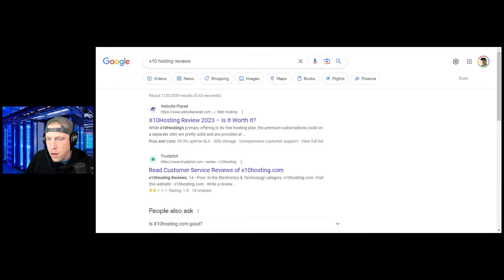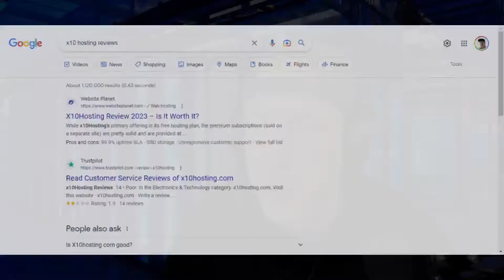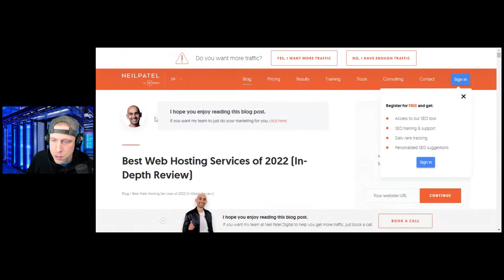How to Get Free Wordpress Hosting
You can get free hosting for your WordPress website by using free hosting providers. There’s a handful of hosting providers that will allow you to host your WordPress website for free. All you have to do is points your WordPress website at the hosting and it should publish fine.

One of the biggest issues with free web hosting for WordPress is that it sometimes has issues.￼ One of the most common issues that the hosting has is that it gets hacked by other people. What they will do is hack the website and then point it to another website. Sometimes a website owner will pay more money fixing the issue, then just paying for a safer hosting option.

The best option for hosting your WordPress website is to use a trustworthy company. Some of the companies are fairly cheap and you’re only pay between US$10-US$15 a month to host your site. This price is worth it because your website is on a safe server and you’re not gonna have any issues with security.￼